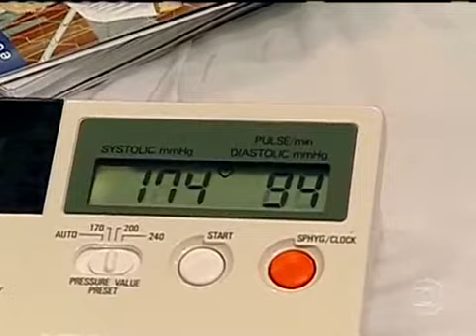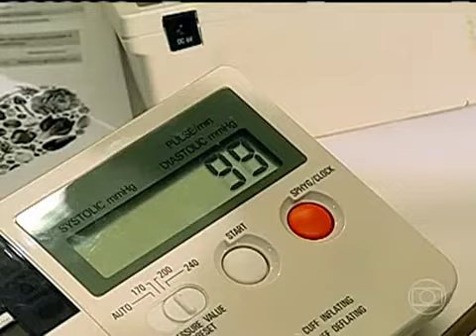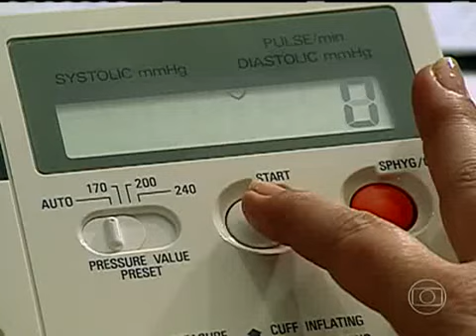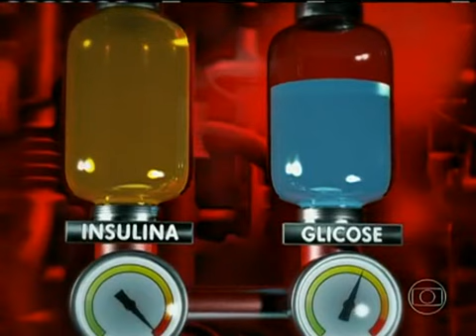Globo Repórter - Tratamento de Células Tronco